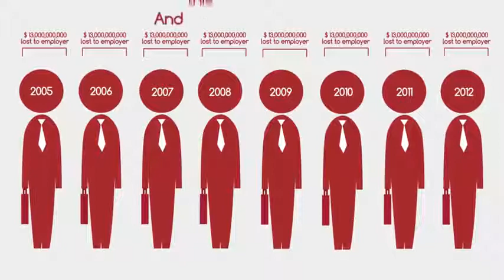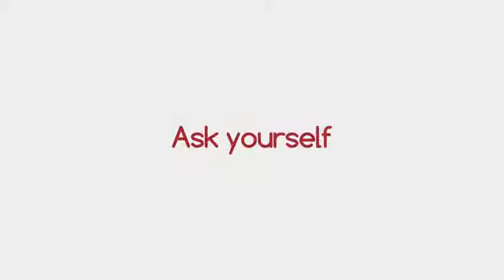Just a headache | Infographics